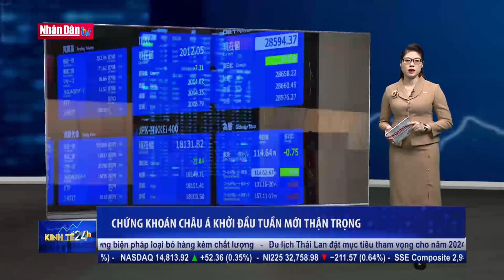Thương mại toàn cầu suy giảm trong suốt năm 2023 | Kinh tế 24h